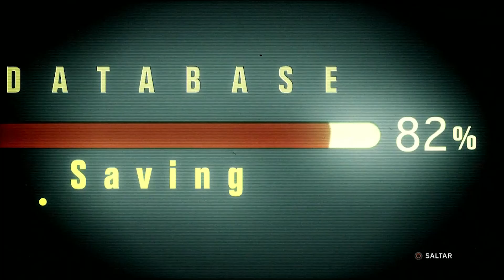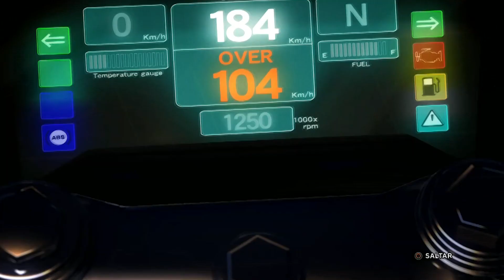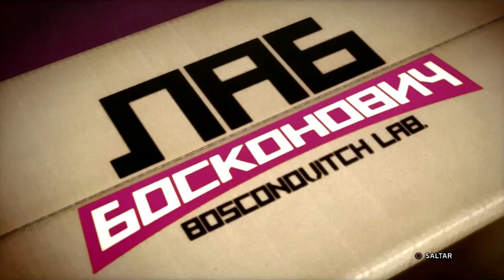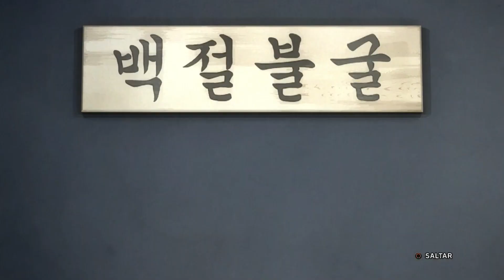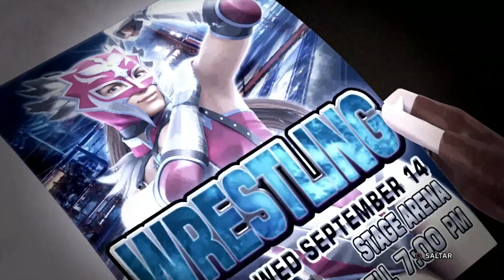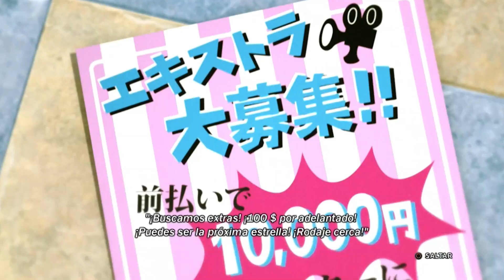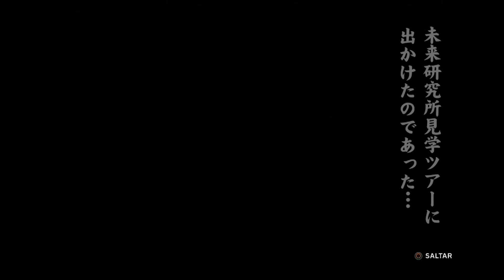Tekken Tag Tournament 2 Gameplay Part 2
Tekken Tag Tournament 2 Gameplay Español
Tekken Tag Tournament 2 Gameplay

Continuamos el gameplay...